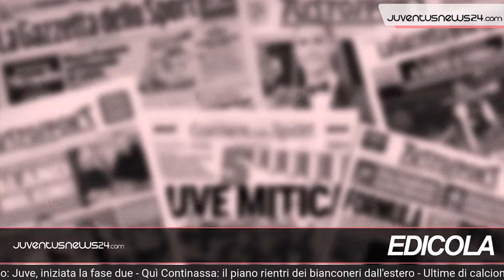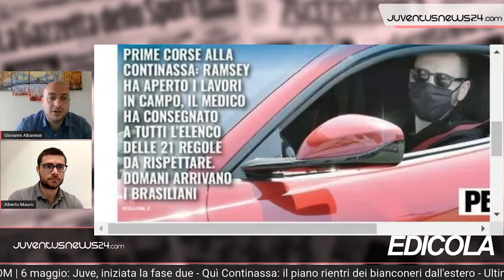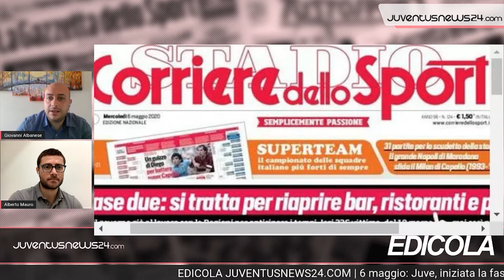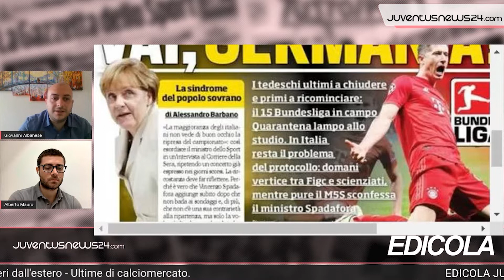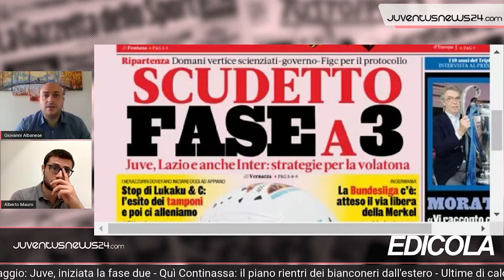Continassa: Il rientro dei giocatori della juve per la ripresa degli allenamenti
EDICOLA JUVENTUSNEWS24.COM | 6 maggio: Juve, iniziata la fase due - Quì Continassa: il piano rientri dei bianconeri dall'estero - Ultime di calciomercato.